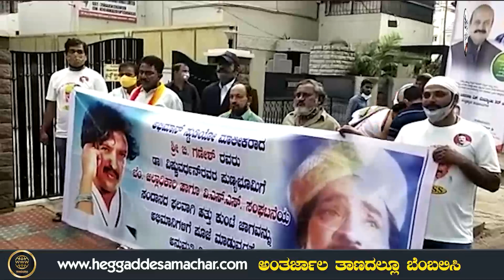'ವಿಷ್ಣುವರ್ಧನ್ ಪುಣ್ಯಭೂಮಿ'ಯಲ್ಲಿ ನಾವೇ ದೇವಸ್ಥಾನ ಕಟ್ತೀವಿ |Raju Gowda| CMBasavaraj Bommai| Heggadde Studio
'ವಿಷ್ಣುವರ್ಧನ್ ಪುಣ್ಯಭೂಮಿ'ಯಲ್ಲಿ ನಾವೇ ದೇವಸ್ಥಾನ ಕಟ್ತೀವಿ| Raju Gowda |Basavaraj Bommai | Heggadde Studio

ಅಭಿಮಾನ್ ಸ್ಟುಡಿಯೋ ದಲ್ಲಿರುವ ಡಾಕ್ಟರ್ ವಿಷ್ಣುವರ್ಧನ್ ರವರ ಪುಣ್ಯ ಭೂಮಿ 10 ಗುಂಟೆ ಜಾಗದ ಬಗ್ಗೆ ಸಂಬಂಧಪಟ್ಟ ಹಾಗು ಹೈಕೋರ್ಟ್ ನಲ್ಲಿ ಪ್ರಕರಣ ಇರುವುದರಿಂದ ಅತೀi ಶೀಘ್ರದಲ್ಲಿ ಸಭೆ ಕರೆಯಬೇಕೆಂದು ಹಾಗು ಹೈಕೋರ್ಟ್ ಪ್ರಕರಣ ಇತ್ಯರ್ಥ ಪಡಿಸವ ಬಗ್ಗೆ ಮನವಿ ಸಲ್ಲಿಸಲು ವಿ ಎಸ್ ಎಸ್ ಅಧ್ಯಕ್ಷರಾದ ರಾಜುಗೌಡರ ನೇತೃತ್ವದಲ್ಲಿ ಮುಖ್ಯಮಂತ್ರಿ ಮನೆ ಮುಂದೆ ವಿ ಎಸ್ ಎಸ್ ಸಂಘಟನೆ ಹಾಗು ಟ್ರಸ್ಟ್ ವತಿಯಿಂದ ಬಾಗವಹಿಸಿ ಮನವಿ ಸಲ್ಲಿಸಲಾಗಿದೆ...

* Please Like Heggadde Studio FaceBook Page

Interview By : Sandeep Shetty Heggadde
DOP : Deepak Babu